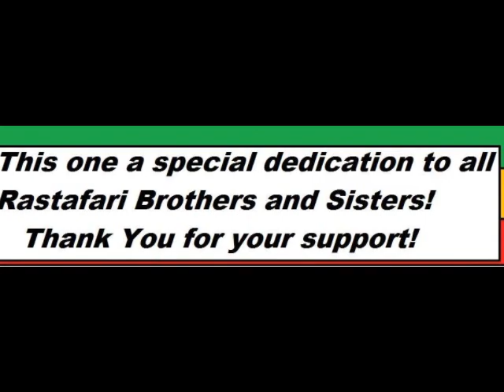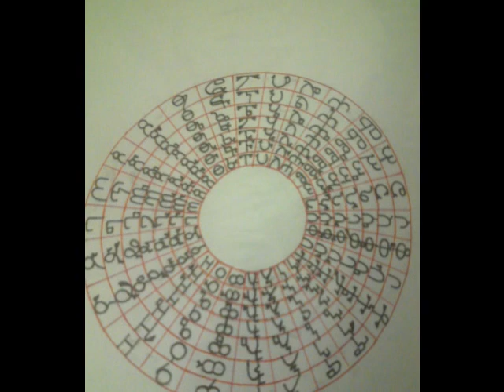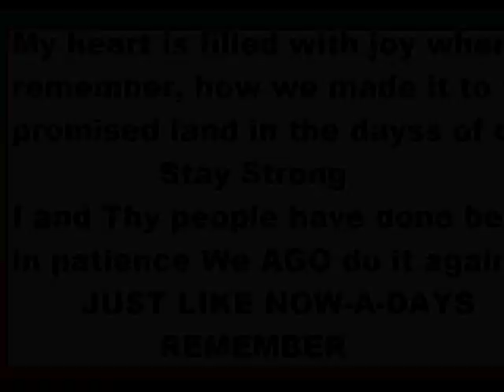Lion of Judah Society! Special Thanks to all Brothers & Sisters in Rastafari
All in Rastafari Kept always in Imon prayers,  I send to all Rastafari my most sincere gratitude, Much love for all and all. Thank You